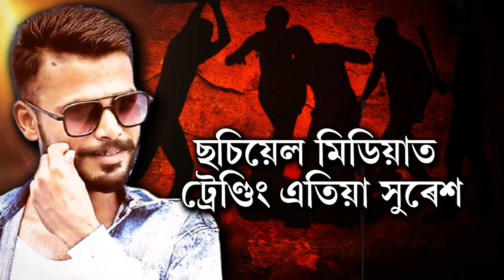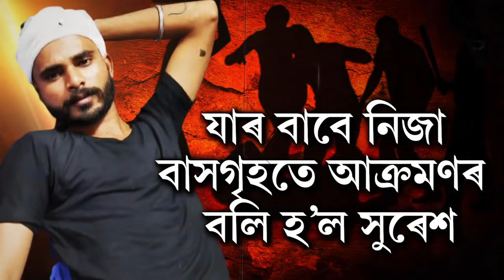ছচিয়েল মিডিয়াত এতিয়া ট্ৰেণ্ডিঙ- সুৰেশে মোচ ৰাখিবই।